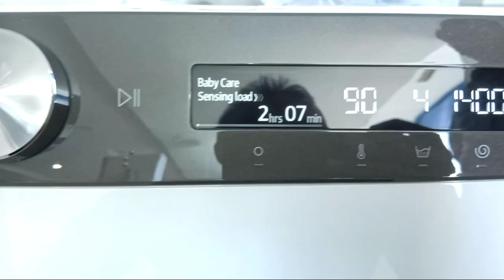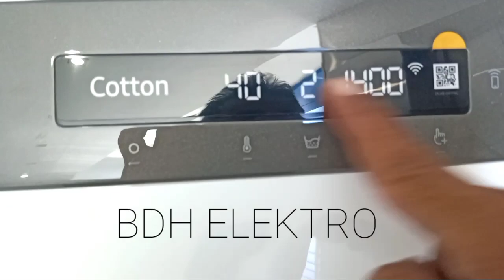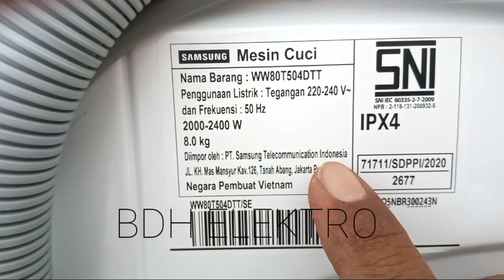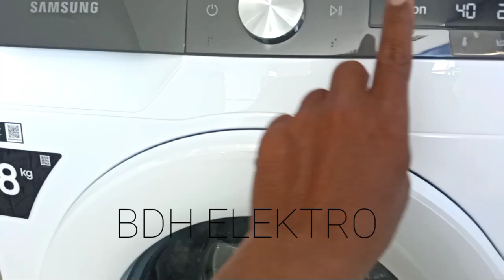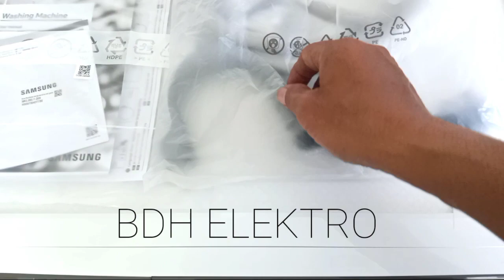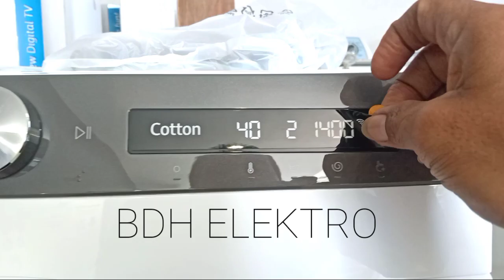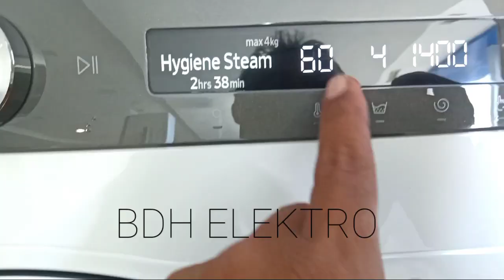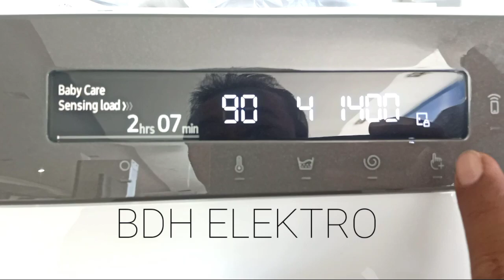NEW || Mesin Cuci Samsung Terbaru 2021|| Samsung Bukaan Depan WW-80T504DTT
Selamat Datang kembali teman di channel BDH ELEKTRO Channel review dan unboxing elektronik.

Hadir dengan tampilan baru lebih simpel dan praktis minimalis tampilan nya dengan teknologi baru
Yuk langsung lihat ya , Barang kali ada dari teman teman yang berminat beli mesin cuci ini biar lebih jelas langsung aja cek video

Terima Kasih buat teman teman semua nya tanpa terkecuali atas dukungannya sampai channel BDH ELEKTRO bisa seperti sekarang ini.

Semoga bisa memberi manfaat buat teman teman semua, Bertemu lagi di Videoku selanjutnya  Terima kasih

Salam ciiaaooo